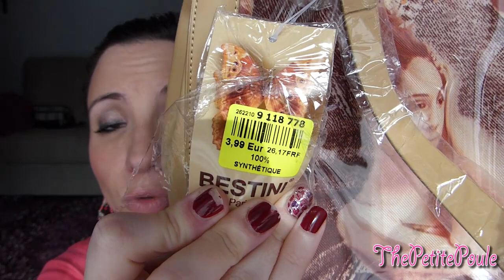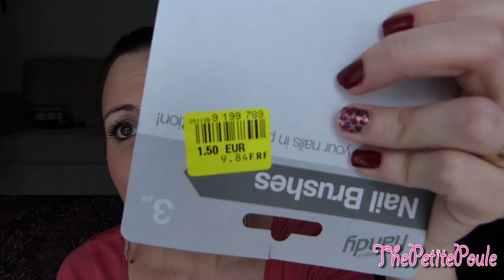Haul Noz (encore un!!)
Pour m'ajouter à votre cercle Google+, voici le lien:
A partir d'aujourd'hui, envoyez moi une photo de votre makeup du jour et je le publierai sur ma Fan Page.
Envoyez moi vite votre photo sur mon adresse mail:
Envie de vous faire plaisir avec des produits de Nail Art?
Vous pourrez retrouver tout le matériel nécessaire sur le Site de Truc de Fille On Line:

Voici le code de 5% il est permanent et utilisable à la première commande après inscription:
PETITEPOULE